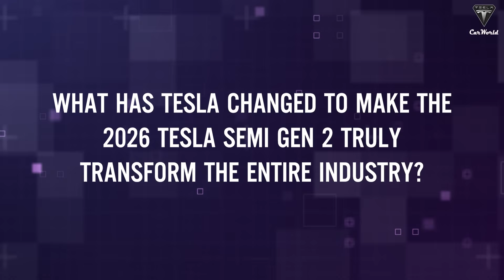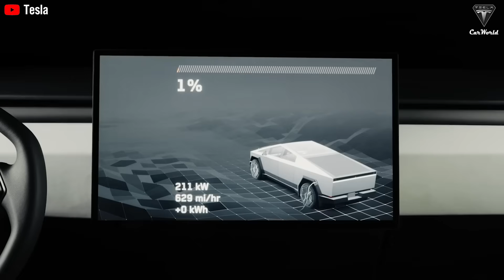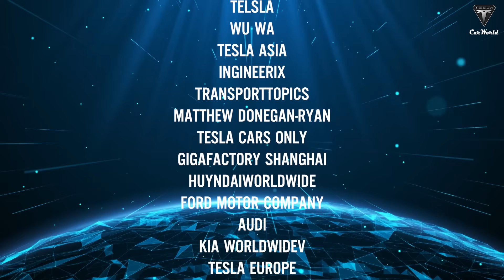Elon Musk Drops 2026 Tesla Semi Gen 2! Cheaper Battery, Upgraded Interior & Suspension!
01:28 what has Tesla changed to make the 2026 Tesla Semi Gen 2 truly transform the entire industry?
14:42 How do the Tesla Semi variants differ across different markets?
Elon Musk Drops 2026 Tesla Semi Gen 2! Cheaper Battery, Upgraded Interior & Suspension! For many years, the Tesla Semi has remained almost “silent” in Elon Musk’s statements—partly because the truck existed only as a prototype, partly because Tesla lacked a dedicated production line, and most importantly, because the Semi had yet to achieve the feature Musk considers a “game-changing lever for the entire long-haul transport industry”—full self-driving. However, at Tesla’s 2025 Annual Shareholders Meeting, we saw, for the first time, the next-generation Tesla Semi, a model that marks Tesla’s resolution of all previous limitations and positions the Semi to become one of the three flagship products set for mass production starting next year, alongside Optimus and the Cyber Cap.

Elon Musk Drops 2026 Tesla Semi Gen 2! Cheaper Battery, Upgraded Interior & Suspension! No longer just the prototype Semi, the 2026 version features a redesigned chassis, a new headlight system, and optimizations for “greater efficiency,” “higher payload,” and, most notably, “full readiness for autonomous driving.” Tesla has also confirmed that the price of the new Semi will be adjusted downward—a piece of news that couldn’t be better for drivers and transport companies who have waited years for this vehicle. With the new factory now completed, the previously ambitious goal of 50,000 units per year that Musk once mentioned is no longer a distant dream.

Elon Musk Drops 2026 Tesla Semi Gen 2! Cheaper Battery, Upgraded Interior & Suspension! So what has Tesla changed to make the 2026 Tesla Semi Gen 2 truly transform the entire industry? Will the performance of the new model meet expectations, and will the real-world driving experience be as “smooth as rumored”? Welcome to Tesla car world!
Yes, this is the current Tesla Semi, and this will be the all-new 2026 Semi truck. Elon Musk emphasized that the Tesla Semi will be one of the three main products entering mass production next year, featuring significant changes.